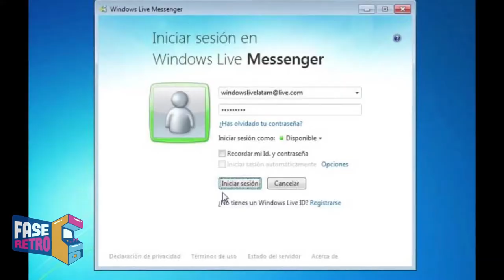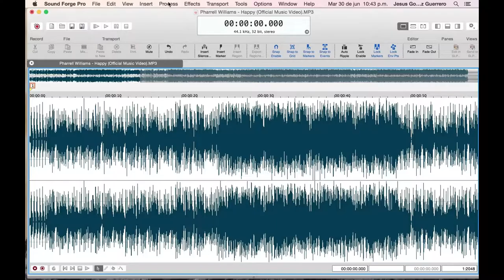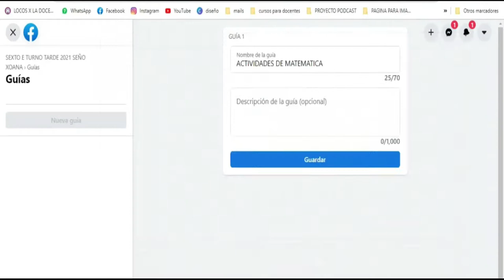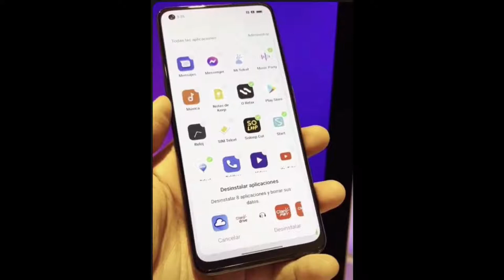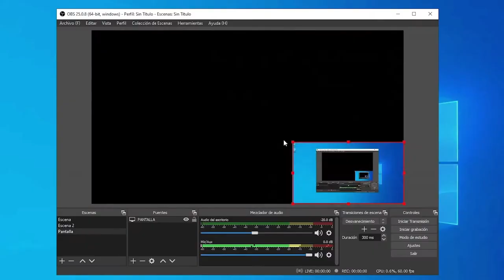10 AÑOS DE LAS TIC